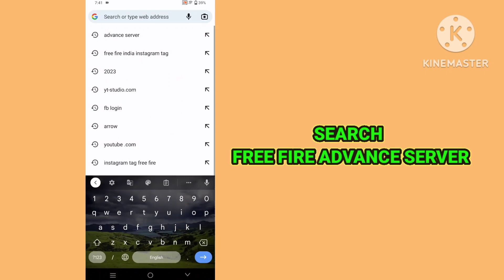New Advance Server free fire |How to Register ob38 advance server |Advance server register kaise kre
free fire advance server |how to download ob 38 advance server | advance server kaise download karen